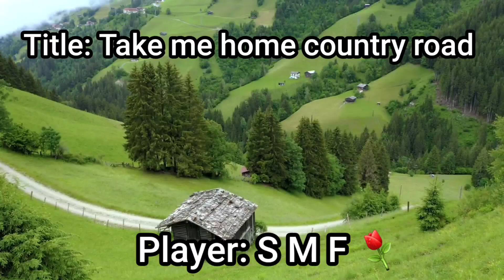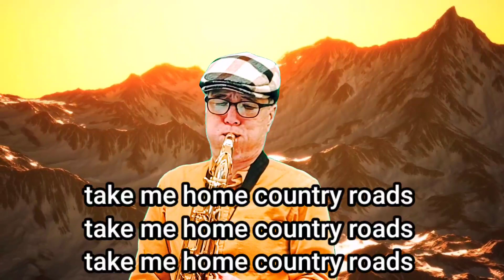Take me home country roads (sax-cover)John Denver